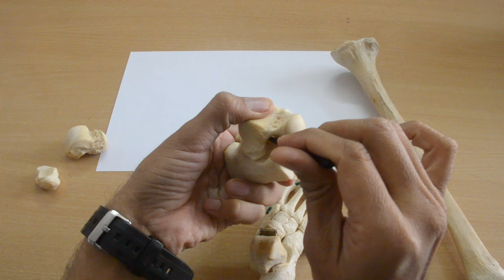TALUS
DETAILED DESCRIPTION OF TALUS IS GIVEN IN THIS VIDEO.